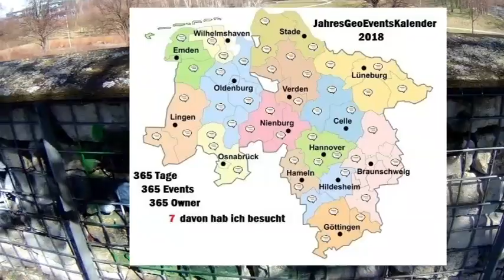Cachen in Hannover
Auf AccoraMedia zeige ich was ich unter "Unterhaltungskanal" verstehe. Dann auf die Glocke und Du bist immer informiert. Dein gratis ABO unterstützt mich dabei regelmäßig Videos machen zu können!

Kay Steeger - E-Commerce Berater
Steeger - Online-Business Lösungen

Projekt [@] accoramedia.de